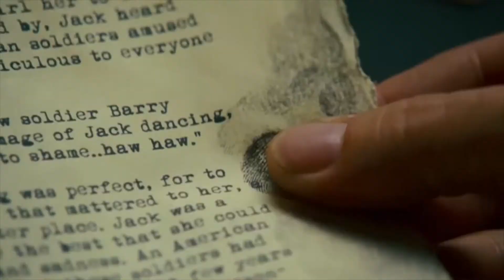Erick Xavier Huerta PRESENTA «LA VISITA DE STEVE PREFONTAINE»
ERICK XAVIER HUERTA PRESENTA SU ÚLTIMA PUBLICACIÓN «LA VISITA DE STEVE PREFONTAINE»